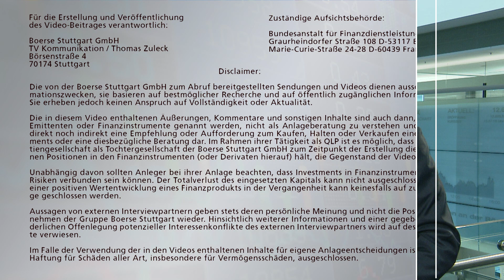Börsenausblick: Warnung vor der Korrektur!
An den Börsen hat es sich nach dem Sieg des Europa-Befürworters Emmanuel Macron erst einmal ausgefeiert.
Gewinnmitnahmen bremsten den Dax, der nach einem kurzen Ausflug auf ein Rekordhoch von 12.762 Punkten gegen Nachmittag 0,1 Prozent im Minus lag. Der Wahlausgang war schließlich so erwartet worden -  so Experten.

Viele Börsianer halten nach den Gewinnen seit der Wahl Donald Trumps zum US-Präsidenten im November eine Korrektur für überfällig.

Der Ausblick auf Dienstag  von Börse Stuttgart TV Moderator Andreas Groß